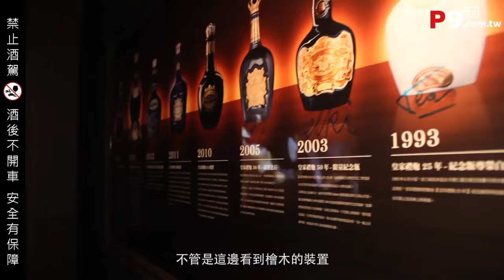皇家禮炮Royal salute Whisky「調和之王」特展開幕P9品酒網一同參與｜發布日期2016年3月21日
「King of Blends調和之王」特展以威士忌調和工藝最經典的三元素 – 時間、精緻工藝、與調和技術為靈感，讓消費者透過不同的藝術展出與互動品飲，更進一步了解調和式威士忌的精妙工藝、與皇家禮炮的獨到風味。

本次特展中，也將首度展示藝術大師王俠軍一手創立的瓷器品牌「八方新氣」，為皇家禮炮旗下頂級酒款「62禮讚」量身打造的無暇白瓷酒座 –「八方禮讚」。以東方的酒尊為創意發想，結合極具現代感的幾何線條來烘托皇家禮炮62禮讚獨特的雍容大器，中西巧妙合壁的優雅身段，更與皇家禮炮的意象相互輝映。

除了與東方文化的美麗激盪之外，皇家禮炮也同時與英倫國寶級皮革設計師Bill Amberg，共同創作了一款限量瓶。以馬球為靈感，Bill Amberg特別打造了一款結合皮革與帆布的皮套，輪廓簡約而自由，有著洗鍊的時尚態度，將馬球場上的激昂奔馳轉化為尊貴姿態，顯耀皇室的生活與歷史，不但保有皇家禮炮獨有的英式奢華，更注入一股清新、簡約的藝術氣息。